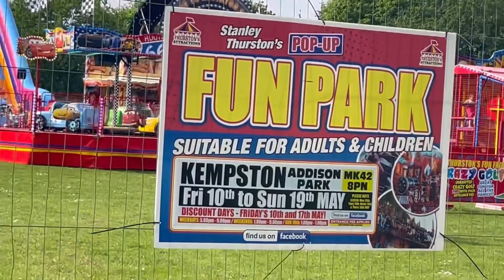Guess what we saw today in Addison Park \ surprise wonderland